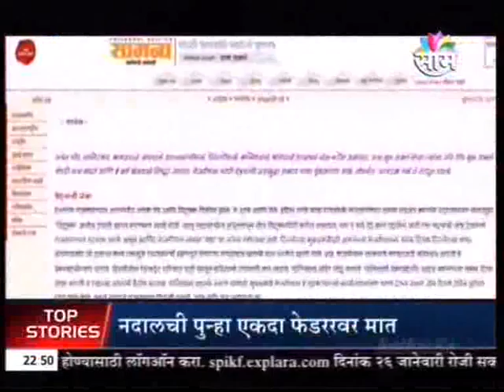Nationalist Congress Party - Maharashtra